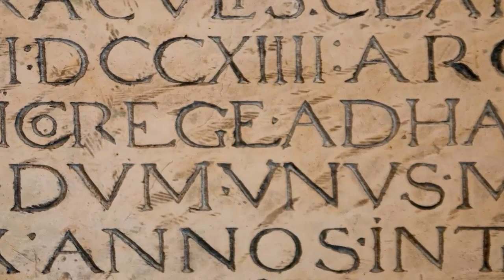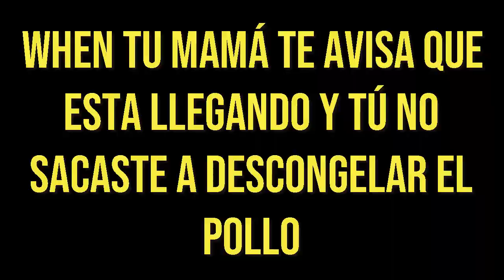Dorime Ameno | Origen Del Meme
Hola a todos en este vídeo les presentaremos el origen del meme donde distintos personajes se encuentran rezando.